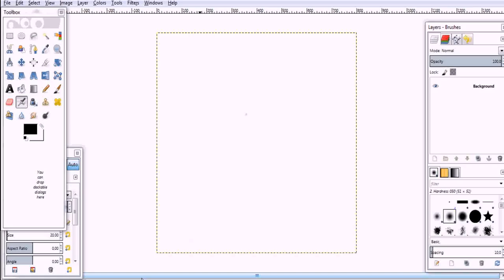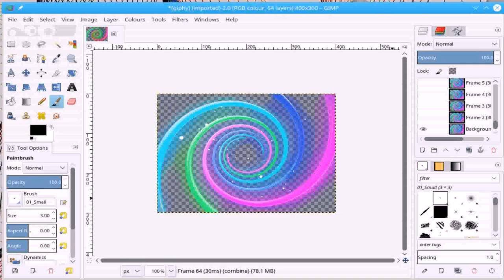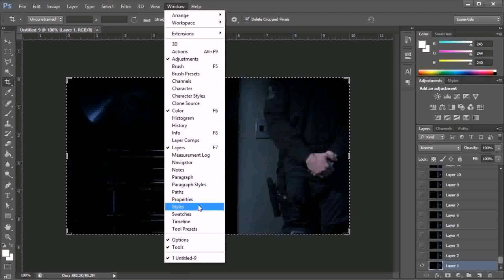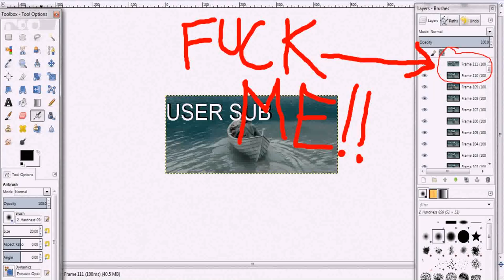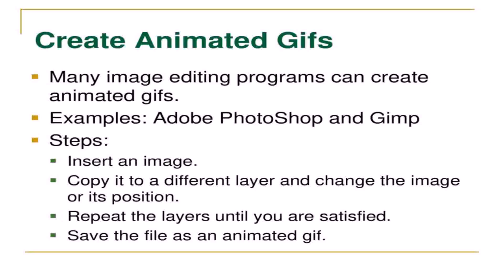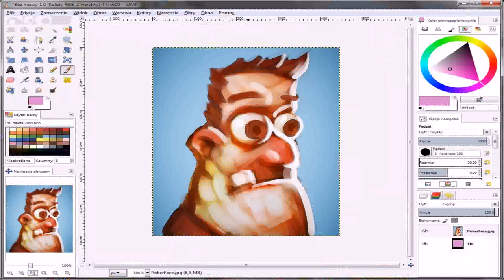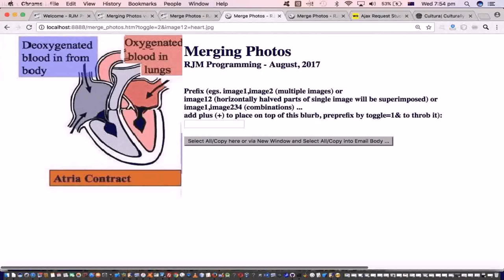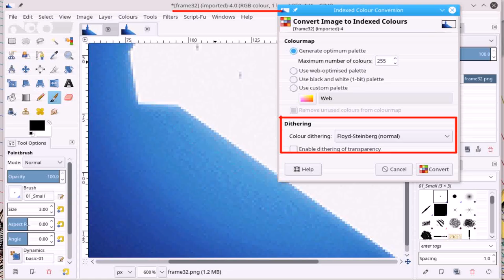Gif Maker - DaddyGif.com (see description)